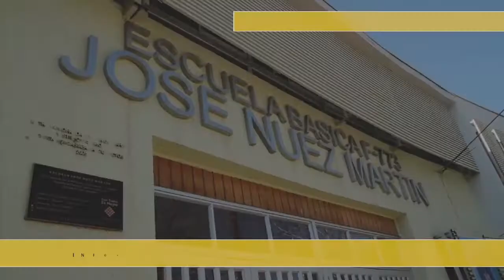Colegio José Nuez Martín - RESUMEN